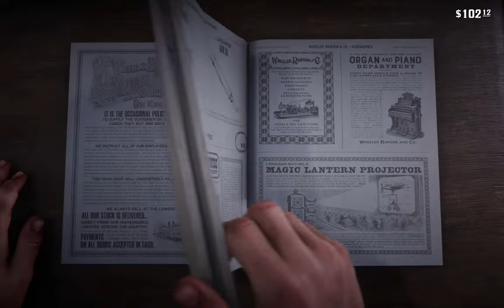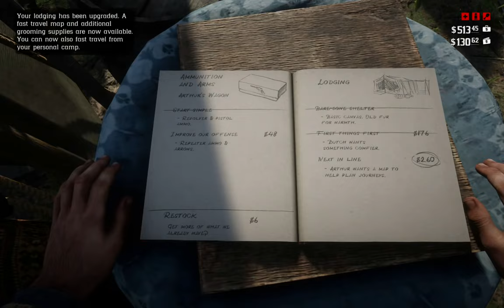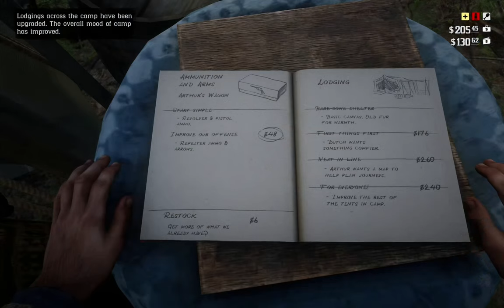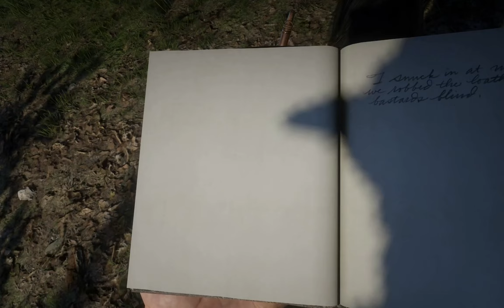Red Dead Redemption 2 |PC| RTX 3070| Part 5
Snagging the free Schofield revolver, and doing the A Sociable Call and The Spines of America missions
MY PC Specs:
MONITOR: Samsung - UR55 Series 28" IPS 4K UHD Monitor
GPU: Zotac Gaming Twin Edge OC NVIDIA GeForce RTX 3070 8GB
CPU: AMD Ryzen 7 3700X 8-Core Processor
RAM: 4x16 3200MHz Corsair Vengeance RGB PRO DDR4
MB: TUF GAMING X570-PLUS (WIFI)
PSU: Consair RM 850W
CASE: NZXT 510 ELITE (white)
OS: Windows 10 Pro - x64